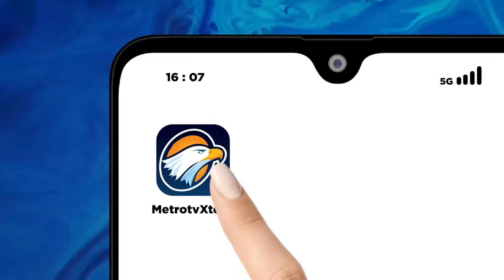Capres 02 Tidak Dianggap Tidak Tegas Dalam Menjawab?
MetroTV, Komisi Pemilihan Umum telah menetapkan tanggal debat para paslon capres-cawapres 2024. Debat akan dilaksanakan menjadi lima kali, yakni tiga kali capres dan dua kali cawapres.

KPU juga telah menyiapkan mekanisme serta tema yang akan dibahas dalam debat tersebut. Di antaranya, Hukum, HAM, Pemerintahan, Pemberantasan Korupsi dan Penguat Demokrasi.